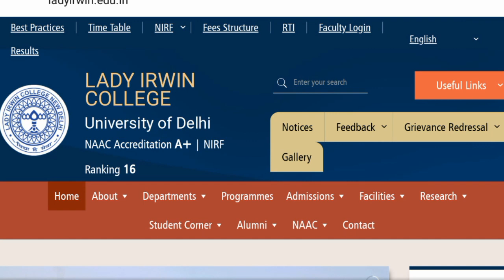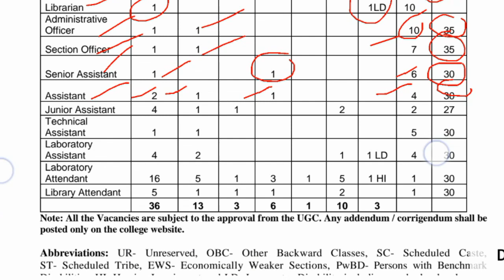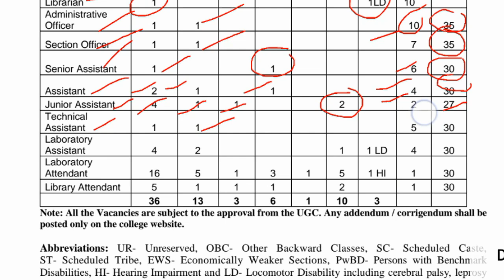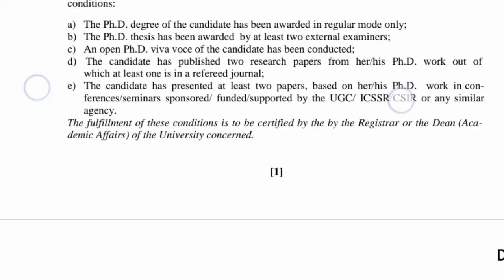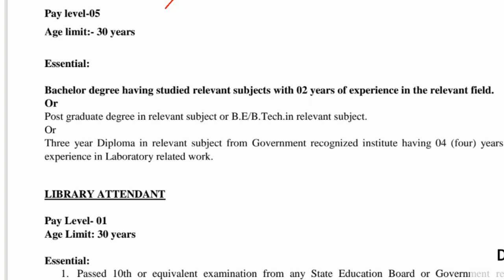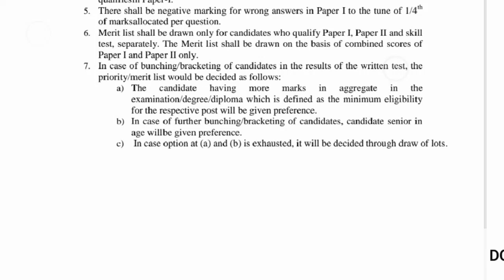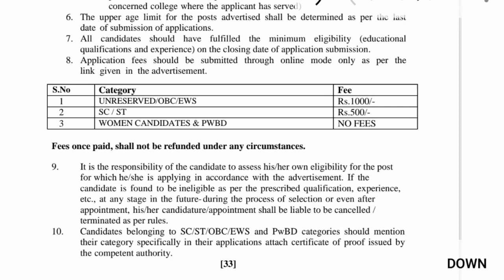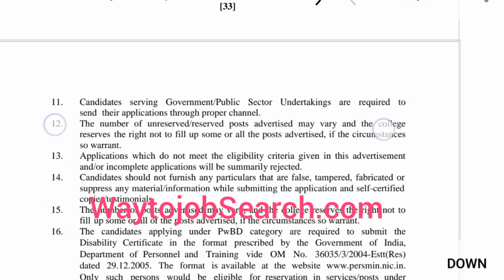Central Govt Delhi University Non teaching staff recruitment |Central Govt 10th & 12th Pass jobs